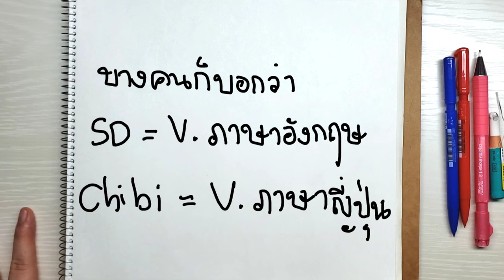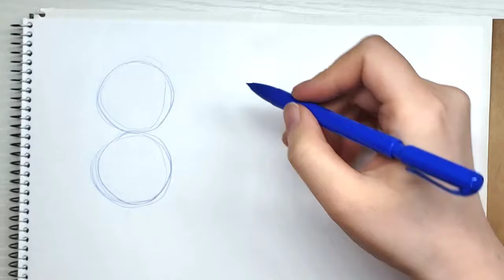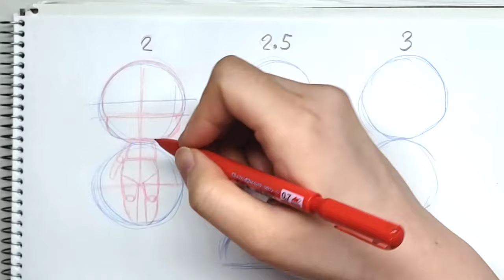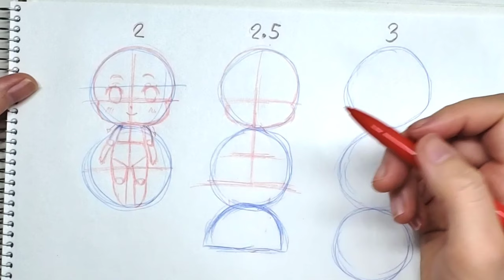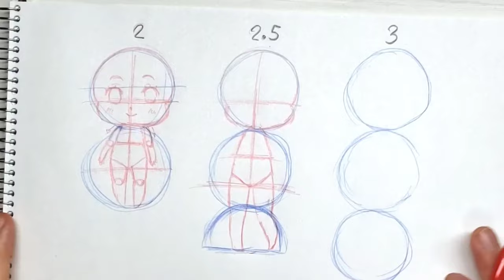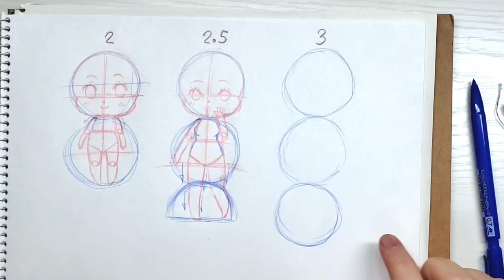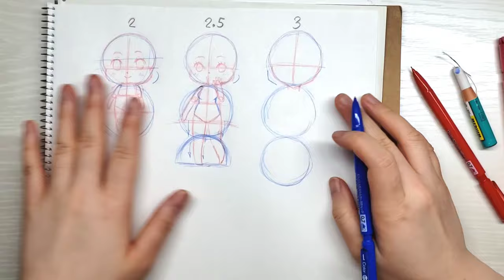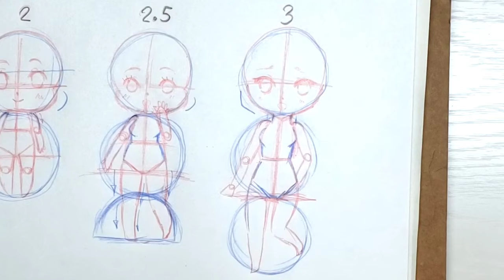สอนวาดการ์ตูน ✦ วาดจิบิ chibi SD 3 แบบ ง่ายๆเด้อ✧วาดอนิเมะ มังงะง่ายๆ สำหรับมือใหม่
พื้นฐานกาวาดจิบิ กับ SD แบบง่ายๆจ้า
เราสอนตามความเข้าใจเราจ้า ผิดพลาดตรงไหนขออภัยล่วงหน้าเด้อ

รัก